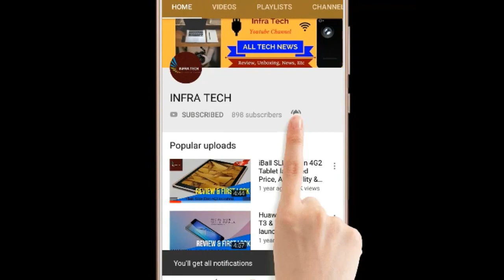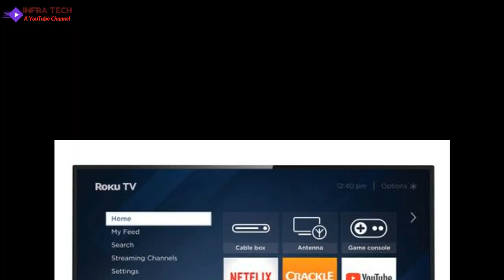Hindi !! SANYO LED SMART TV Launched in India Price, Spercifications & First Look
In this video I make a review of SANYO LED SMART TV Launched in India Price, Spercifications & First Look .If you like this video then please subscribe this channel & Like Comment and Share this Video...
THANKS
To see Details & Buy